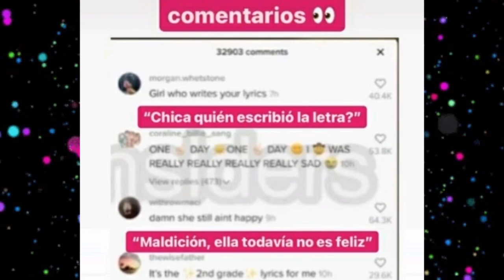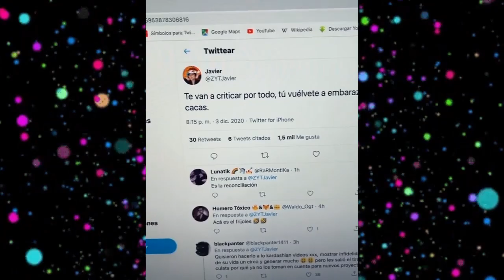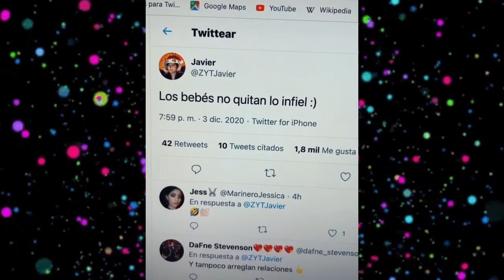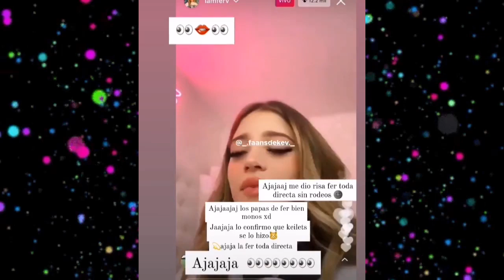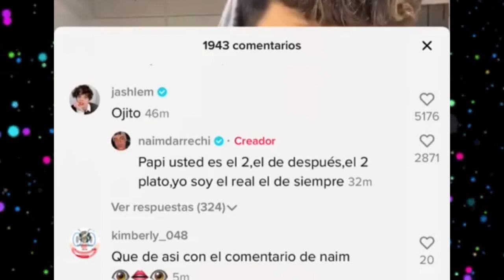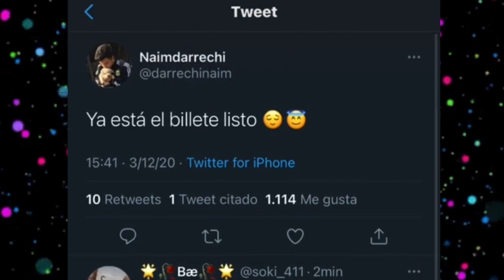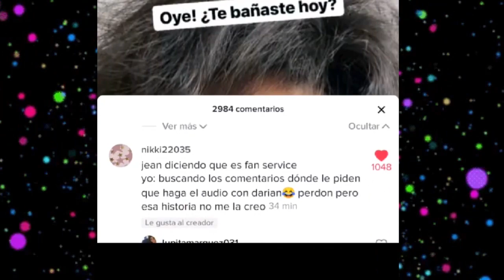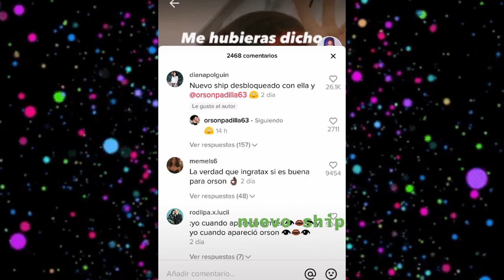CHISMESUMO#55 CUMPLE DARIAN / INGRATAX y ORSON nuevo ship / DIXIE y sus letras / KUNNO descubierto